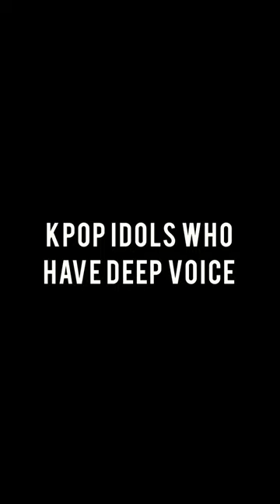Kpop idols with deep voice 🥵🔥